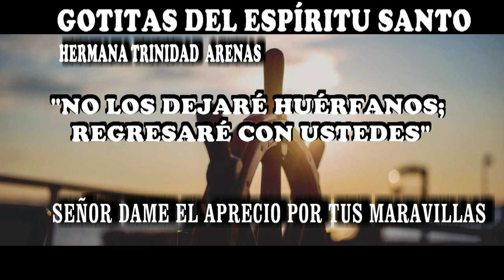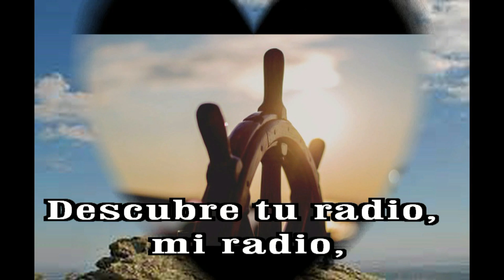GOTITAS DEL ESPIRITU SANTO AÑO 2 NUMERO 210 12 MARZO